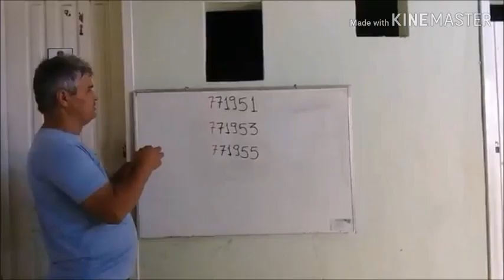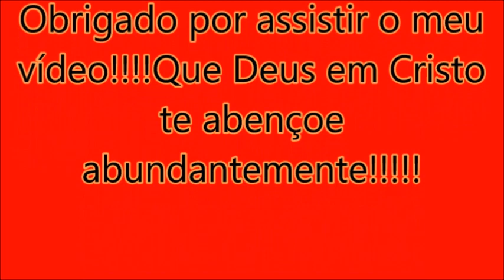Perseguindo um Nova América(BOTO) prefixo 1300, 30 outubro 2020|WRBUS